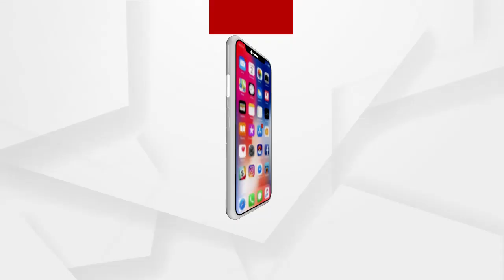ବଲାଙ୍ଗିର ପାଟଣାଗଡରେ ବନ୍ଦର ପ୍ରଭାବ ଦେଖିବାକୁ ମିଳିଛି ......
ବନ୍ଦକୁ ସ୍ଥାନୀୟ କଂଗ୍ରେସ ଓ କୋଶଳ ରାଜ୍ୟ ସମନ୍ୱୟ କମିଟିର ସମର୍ଥନ ମିଳିଥିବାରୁ ସହରର ସମସ୍ତ ଦୋକାନ ବଜାର ସହ ବିଭିନ୍ନ ସରକାରୀ ବେସରକାରୀ ଅନୁଷ୍ଠାନ ବନ୍ଦ ରହିଛି .